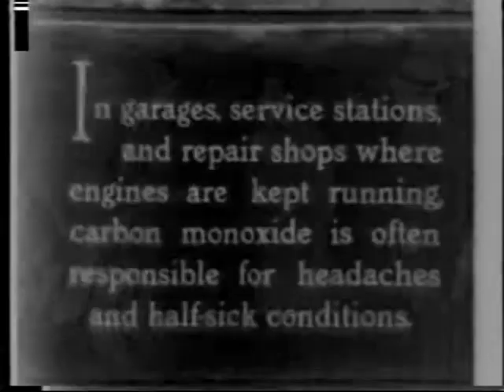Carbon Monoxide Hazard in Automobile Repair and Its Control 1930 US Bureau of Mines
Carbon monoxide poisoning is common in the United States with an estimated 10,000 persons seeking medical attention or missing at least 1 day of normal activity each year because of it.  In any given year, numerous deaths result from the accidental exposure to this toxic gas. Studies
from the Center for Disease Control indicate that there are as many as 600 deaths annually in the United States due to unintentional carbon monoxide poisoning.  The Bureau of Labor Statistics (BLS) estimates that there were 867 nonfatal poisonings requiring time away from work to
recuperate and 32 fatal poisonings in private industry in the United States in 1992.  Most fatal unintentional carbon monoxide poisonings are associated with motor vehicles and are preventable.  Exposure can result from these primary sources: The operation of a motor vehicle with a faulty exhaust system or an inadequately ventilated passenger compartment; the operation
of a motor vehicle in an enclosed space; and the use of auxiliary fuel burning heaters.  Other studies have identified various pieces of power equipment as the primary sources for a number of carbon monoxide deaths. Examples of such equipment include power washers, space heaters and generators.  Safety standards are in place that are designed to minimize a person's exposure to lethal levels of carbon monoxide in the workplace. These standards establish protection
requirements and limit the levels of carbon monoxide a person may be exposed to. While these standards are effective in reducing the potential for carbon monoxide poisoning, many cases still result from activities that are not recognized as hazardous by the victims.  For more, read the report - Job Fatalities Due to Unintentional Carbon Monoxide Poisoning, 1992-96, by Christopher A. Janicak is an assistant professor of safety, Illinois State University, in Compensation and Working Conditions Fall 1998
Carbon monoxide enters the bloodstream through the lungs and combines with hemoglobin. Hemoglobin is the red pigment in the blood which carries oxygen. Although carbon monoxide follows the same path as oxygen, the poisonous gas combines with hemoglobin 210 times faster than does oxygen. This means that even though there may be ample oxygen in the surrounding atmosphere, carbon monoxide will get into the bloodstream first. High blood level concentrations of the compound will prevent sufficient amounts of oxygen from reaching the heart and brain. This can lead to suffocation, capillary hemorrhaging, permanent damage of nerve tissues and brain cells, and, possibly, death. The primary danger with carbon monoxide is that it cannot be easily detected. Carbon monoxide is a colorless, odorless, tasteless gas, and thus gives its victims no advance warning. Carbon monoxide comes from the incomplete burning of gasoline, wood, coal, oil, propane gas, or anything else that contains carbon. Poisoning occurs entirely from inhalation of the toxic compound from the air. For more on the hazards of carbon monoxide in the workplace, go to the CWA This is clipped from the 1928 US Bureau of Mines silent film, CARBON MONOXIDE, THE UNSEEN DANGER, available at the US National Archives in College Park, Maryland. The film was Produced by the Hupp Motor Car Corporation and explains the dangers of carbon monoxide, with dramatizations, dangerous situations and precautions in private garages, automobile repair shops, and in the home, where gas heaters, lamps, and stoves can be dangerous